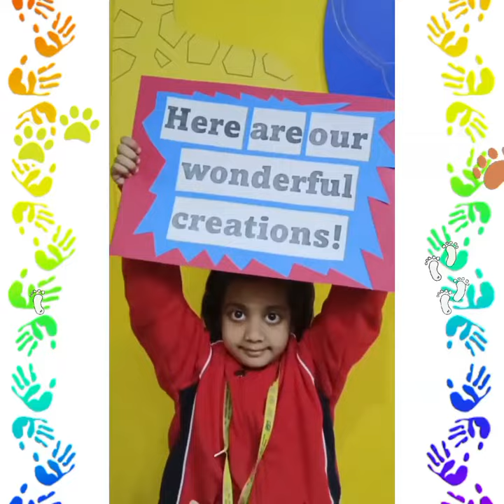Moulding memories into Clay- Beautiful Hand and Foot prints